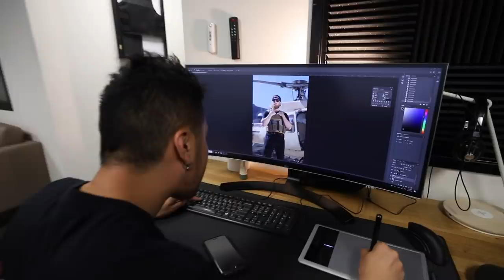Gunship Helicopters! | Safe Life Defense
As close as I have been to filming a movie! 😆I can't wait to see what the final product looks like from the SafeLife Defense Team...

* FILMING GEAR *
Main Camera
Main Lens
Zoom Lens
Super Wide Lens